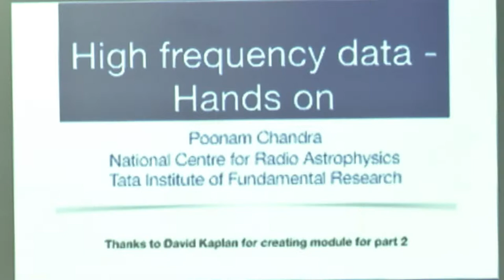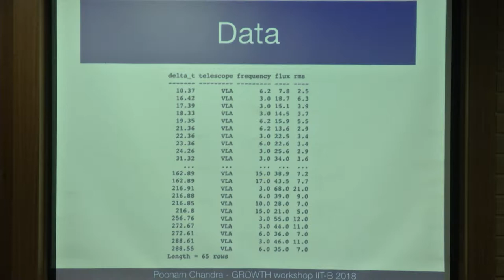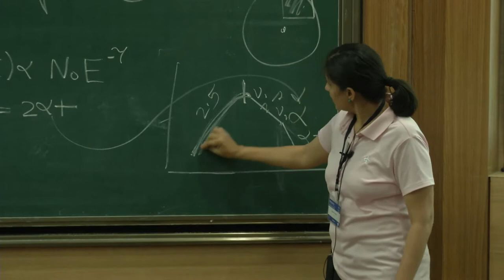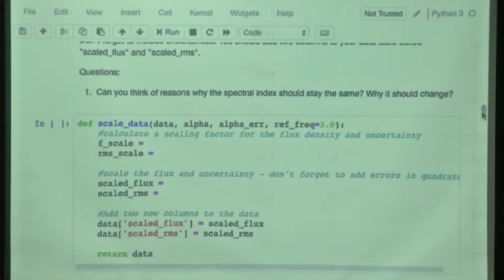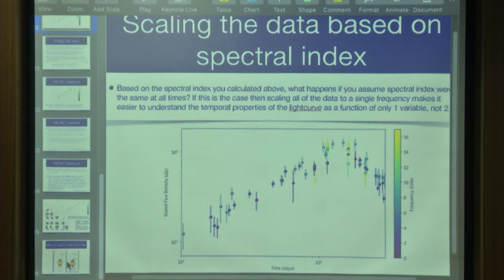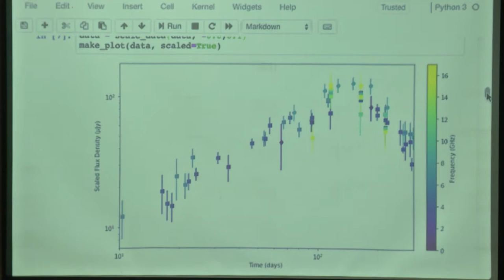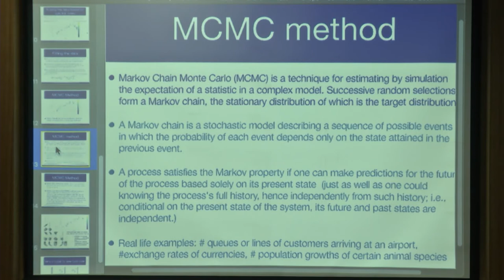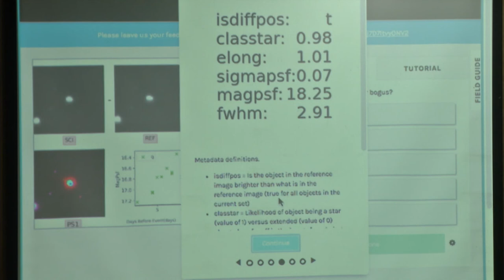Introduction to Radio Astronomy II - GROWTH Astronomy School 2018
In this second session on radio astronomy, Dr Pooman Chandra guides students through critical steps in radio data analysis such as creating spectra, light curves and fitting. The data used in this session comes from various radio telescopes including the GMRT in India and the VLA in New Mexico, USA.